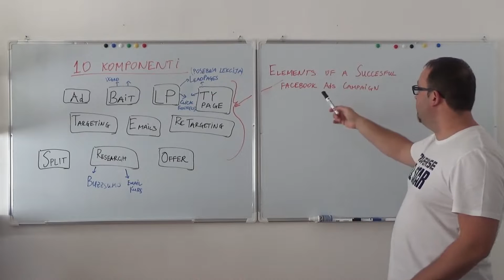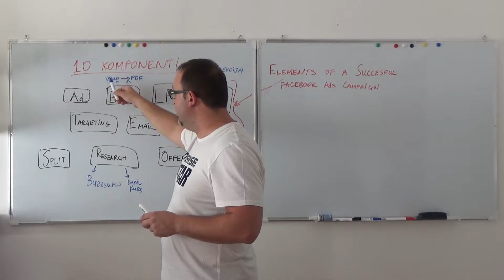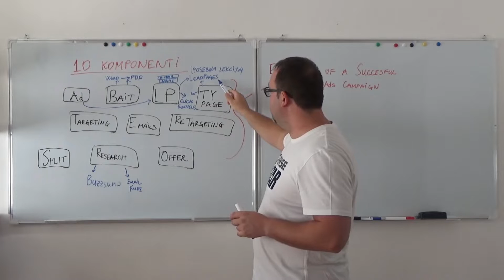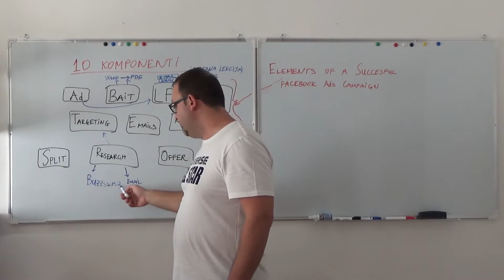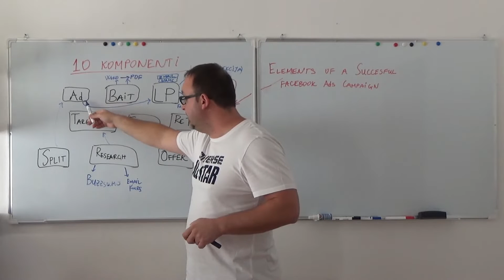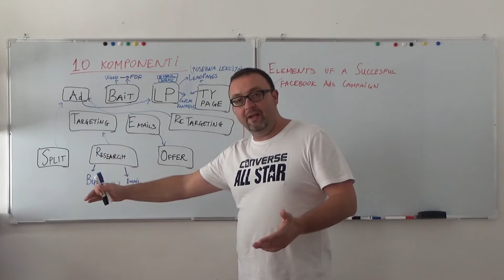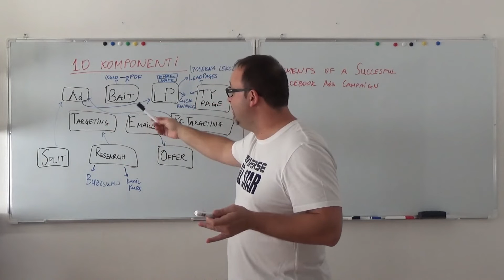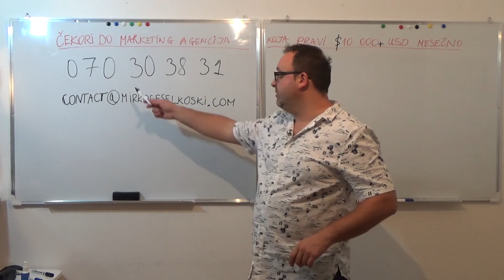Видео бр. 04 - 10 Компоненти На Реклама - Гледајте Внимателно До Крај За Успех -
✅ Време е За Вистинска Стабилна Работа со Американски Клиенти..

✅ Редовни Девизни Приливи секој месец...